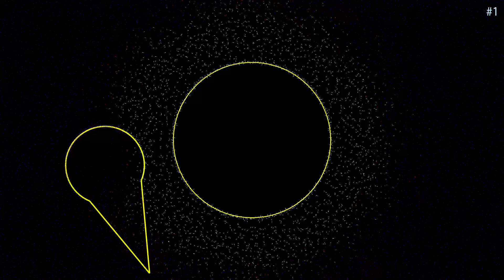Flattiverse Videorenderer - Partikelversuche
Erste verschiedene Partikel-Algorithmen zum Test. Ich bin noch nicht zufrieden.